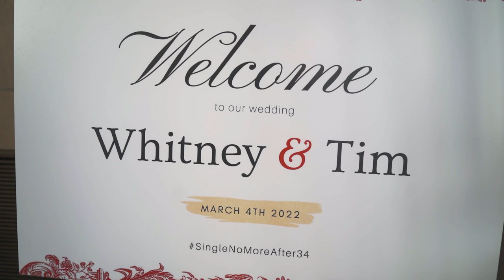KeepUpRadio's Wedding Video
Here is a glimpse of how my wedding day went! I hope y'all enjoy.